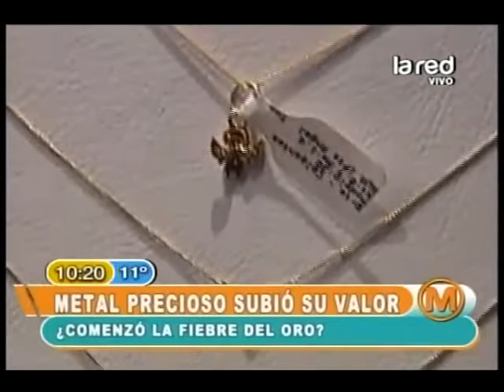Subió el valor del gramo oro